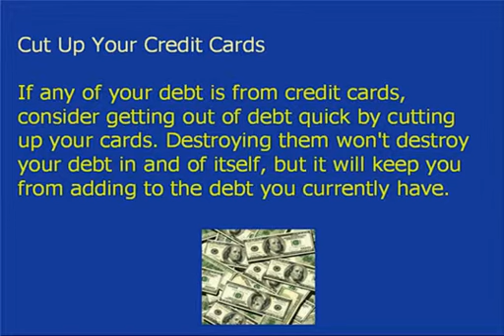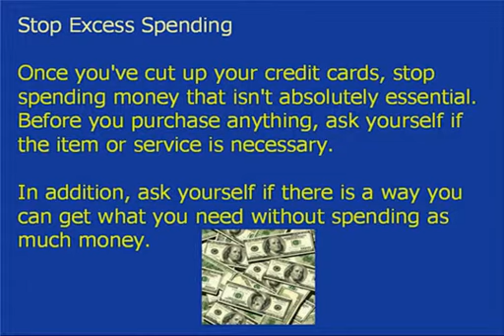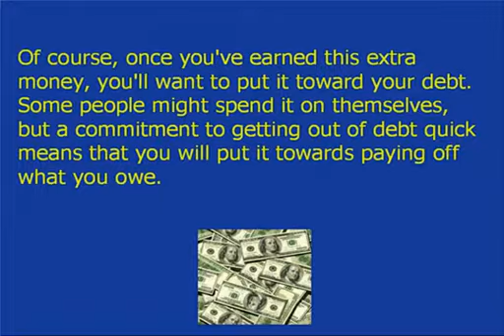Getting Out Of Debt Quick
While it may seem like getting out of debt quick is impossible, the process doesn't have to take forever. There are some simple, straightforward steps you can take to make the process go as fast as possible.